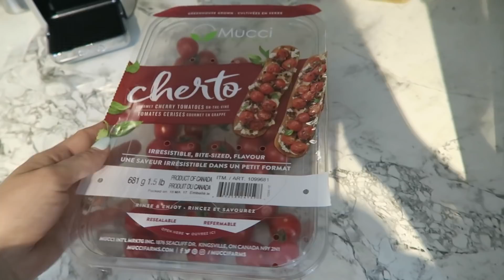24/05/2018: Le chandail le plus confo du monde !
Aujourd'hui, Maude vient chez moi et on dine du BBQ. Je vous parle du chandail le plus confo du monde et je vous montre des nouvelles brassières ainsi qu'un colis Lush. Je vous dis aussi quel est le deuxième mot de Maverick !

Une chaîne où l'on retrouve des vlogs au quotidien de ma petite famille. Moi c'est Karine, une hygiéniste dentaire de 25 ans, qui fait youtube de mon passe-temps depuis plusieurs années (voir ma chaîne principale Karine Pothier). Mariée à Anthony, avec qui je suis depuis plus de 11 ans. Nous vous présentons notre quotidien avec nos fils Jayden et Maverick.

M E S L I E N S:
♡ Chaîne principale: